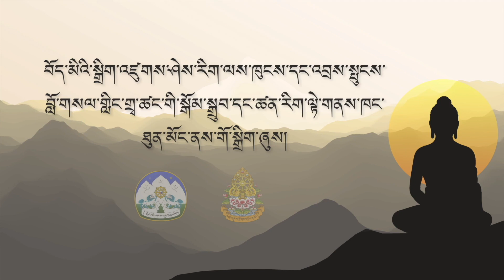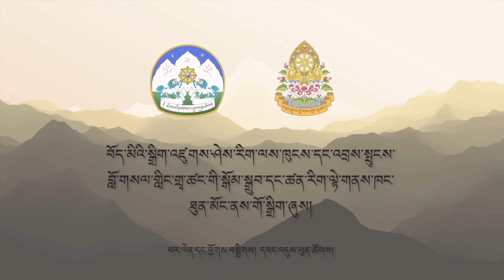སྒོམ་སྒྲུབ་འཆད་ཁྲིད། ཐུན་བརྒྱད་པ། ལྷ་རམས་པ་ཏྲེ་ཧོར་ཟླ་བ་ཚེ་རིང་མཆོག Meditation for Teachers 8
སྒོམ་སྒྲུབ་འཆད་ཁྲིད། ལྷ་རམས་པ་ཏྲེ་ཧོར་ཟླ་བ་ཚེ་རིང་མཆོག

༄༅། །ཕྱི་ལོ་ ༢༠༢༠ ཟླ་ ༡༡ ཚེས་ ༤ ནས་ ༢༧ བར་བོད་མིའི་སྒྲིག་འཛུགས་ཤེས་རིག་ལས་ཁུངས་དང་འབྲས་སྤུངས་བློ་གསལ་གླིང་གི་སྒོམ་སྒྲུབ་དང་ཚན་རིག་ལྟེ་གནས་ཁང་ཐུན་མོང་ནས་བོད་པའི་དགེ་ལས་ཡོངས་ཀྱི་ཆེད་དུ་སེམས་ཞི་བར་གནས་ཐབས་ཐུན་བརྒྱད་ཅན་གྱི་སྒོམ་སྒྲུབ་འཆད་ཁྲིད་ཀྱི་ལས་རིམ་ཞིག་ཆེད་མངགས་གོ་སྒྲིག་ཞུས་ཡོད། ལས་རིམ་འདིའི་འཆད་ཁྲིད་པ་མཁས་མང་བློ་གསལ་གླིང་གྲྭ་ཚང་གི་དགེ་བཤེས་ལྷ་རམས་པ་ཏྲེ་ཧོར་ཟླ་བ་ཚེ་རིང་ལགས་ཡིན་པ་དང་། འཆད་ཁྲིད་འདི་ཉིད་ཟླ་ ༡༡ པའི་རེས་གཟའ་ལྷག་པ་དང་པ་སངས་ནམ་ཡིན་ལ་གནང་རྒྱུ་ཡིན། འཆད་ཁྲིད་ཀྱི་རེའུ་མིག་གཤམ་གསལ་ལྟར་ཡིན་པས་དགེ་ལས་ཡོངས་ནས་ཐུགས་སྣང་ཆེན་པོས་གསན་གཟིགས་ཀྱིས་སྦྱོང་བརྡར་དང་ཉམས་ལེན་གང་ཐུབ་གནང་སྐྱོང་ཡོང་བའི་འབོད་སྐུལ་ཞུ་རྒྱུ་ཡིན།

ཐུན་དང་པོ། སྒོམ་གྱི་ངོ་སྤྲོད་དང་། སྒོམ་སྒྲུབ་བྱེད་པའི་འཕྲལ་ཕུགས་ཀྱི་ཕན་ཡོན། ༢༠༢༠།༡༡།༤ རེས་གཟའ་ལྷག་པ།
ཐུན་གཉིས་པ། སྒོམ་སྒྲུབ་བྱ་ཡུལ་གྱི་ཁོར་ཡུག་དང་སྒོམ་སྒྲུབ་སྐབས་སུ་ཟས་བཅུད་སོགས་ཉིན་རེའི་འཚོ་བ་ཇི་ལྟར་བསྟེན་ཚུལ། ༢༠༢༠།༡༡།༦ རེས་གཟའ་པ་སངས།
ཐུན་གསུམ་པ། སྒོམ་སྒྲུབ་སྐབས་སུ་ལུས་ཀྱི་སྤྱོད་ལམ་ཇི་ལྟར་འཁྱེར་ཚུལ། ༢༠༢༠།༡༡།༡༡ རེས་གཟའ་ལྷག་པ།
ཐུན་བཞི་པ། སྒོམ་གྱི་དམིགས་པ་ངོ་སྤྲོད་དང་དམིགས་རྟེན་འཚོལ་ཚུལ། ༢༠༢༠།༡༡།༡༣ རེས་གཟའ་པ་སངས།
ཐུན་ལྔ་པ། སེམས་དམིགས་རྟེན་ཐོག་ཏུ་བཞག་སྟེ་ཇི་ལྟར་སྒོམ་པའི་ཚུལ། ༢༠༢༠།༡༡།༡༨ རེས་གཟའ་ལྷག་པ།
ཐུན་དྲུག་པ། སྒོམ་སྒྲུབ་སྐབས་སུ་འགལ་རྐྱེན་བྱིང་རྒོད་སོགས་སེལ་ཐབས། ༢༠༢༠།༡༡།༢༠ རེས་གཟའ་པ་སངས།
ཐུན་བདུན་པ། སྒོམ་སྒྲུབ་སྐབས་སུ་མཐུན་རྐྱེན་དྲན་ཤེས་སོགས་བསྟེན་ཚུལ། ༢༠༢༠།༡༡།༢༥ རེས་གཟའ་ལྷག་པ།
ཐུན་བརྒྱད་པ། སྒོམ་སྒྲུབ་བྱས་པས་ལུས་སེམས་བཟང་ཕྱོགས་སུ་འགྱུར་བ་འགྲོ་ཚུལ་དང་། ཞི་གནས་ཀྱི་དཔེ་རིས་ངོ་སྤྲོད། ༢༠༢༠།༡༡།༢༧ རེས་གཟའ་པ་སངས།